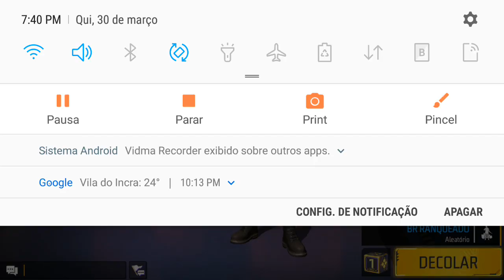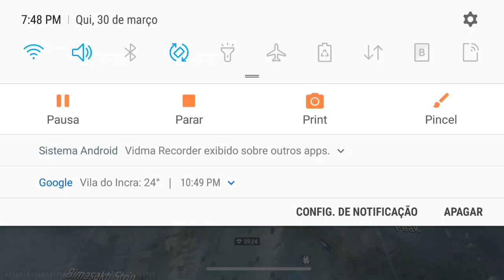os inimigos me mataram quando eu estava pulando no freefire freefire youtube shortvideo 😂🤣